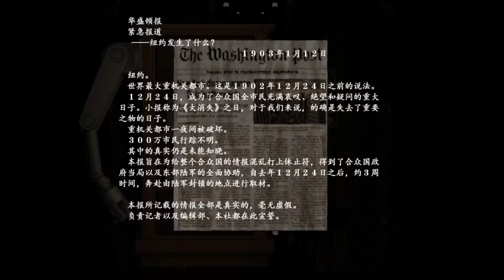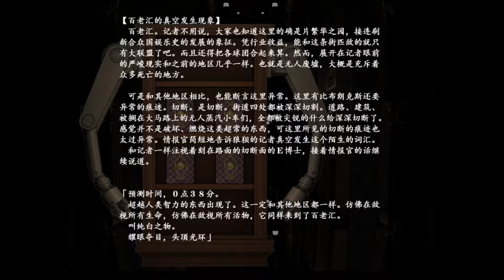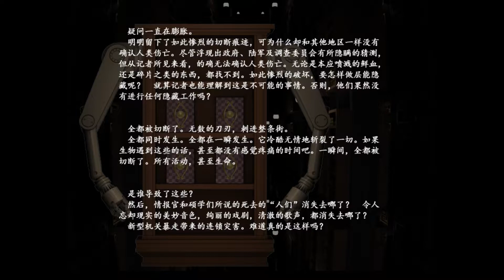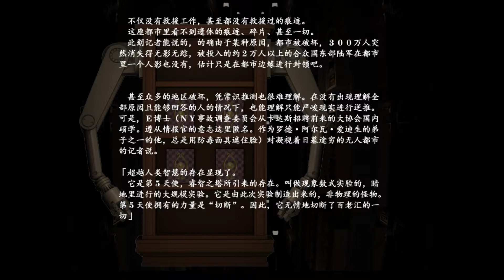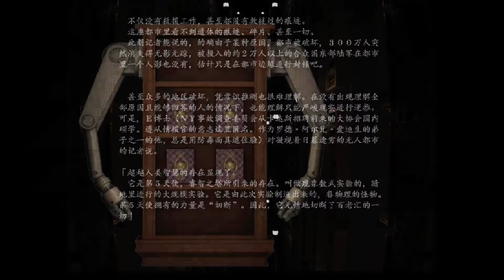紫影的索納尼爾 #40 粵語♂gal♂